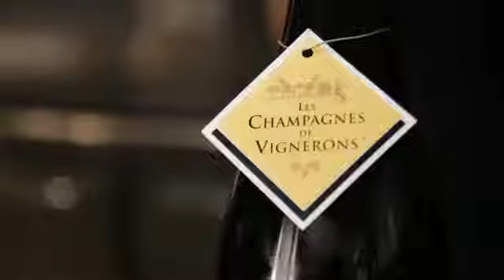Recette de "Soupe de lait Coqu'écrevisses" pour un Champagne de vignerons